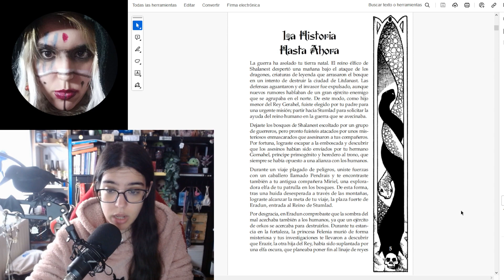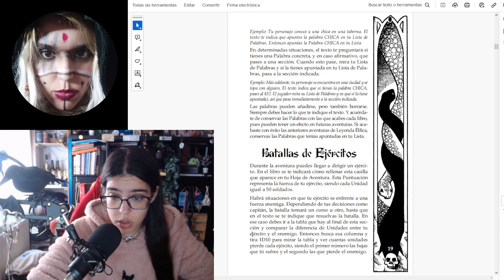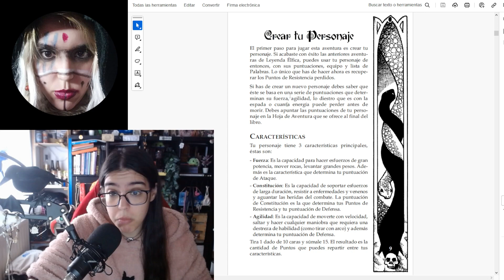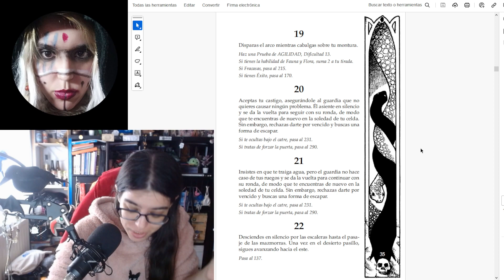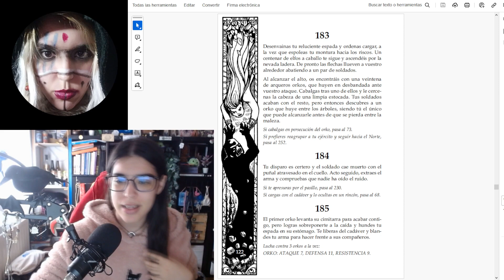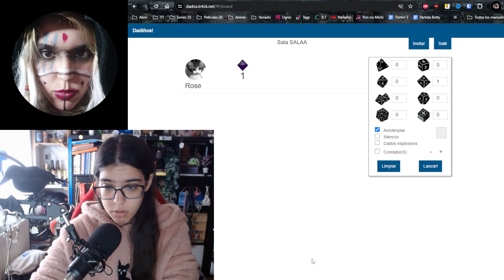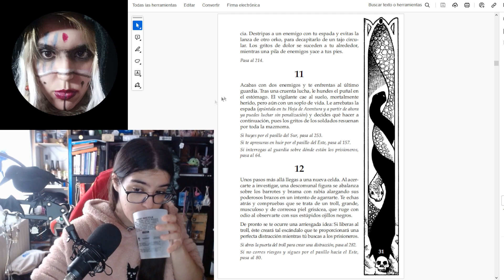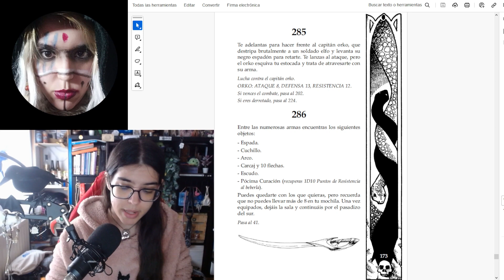📖 LIBROJUEGO ➤ La leyenda élfica - Aliados y enemigos 1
Hoy os traigo la primera parte de este librojuego que está dividido en cuatro libros. La leyenda élfica. En este caso, vamos a por el cuarto libro.

Y vamos a añadir una más... Mi perfil de itch.io donde iré subiendo las cosillas que escriba